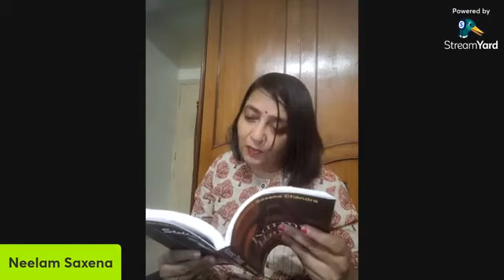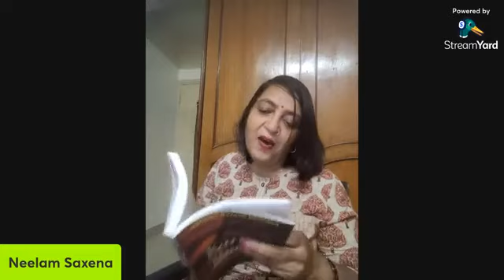Book release of novel "Karmic Threads" by Neelam Saxena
Book release of short story collection "Karmic Threads" by Neelam Saxena @NeelamSaxenaPoet